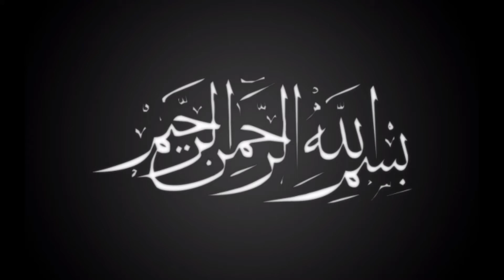the famous'TANDOORI PARATHA ROLLS'|street style paratha roll|delicious recipes@livekitchen1842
street food is always first priority of food lovers & if we feel hunger suddenly,,,then 'PARATHA ROLLS' are our first choice.
& if we ve found TANDOORI taste as well.then its a millionaire deal for us.
here today I am going to show you how you can eat street style Tandoori Paratha Rolls at home.very easy with balanced spices.